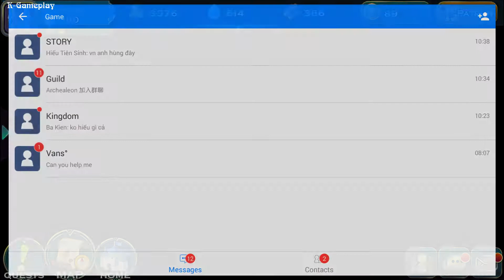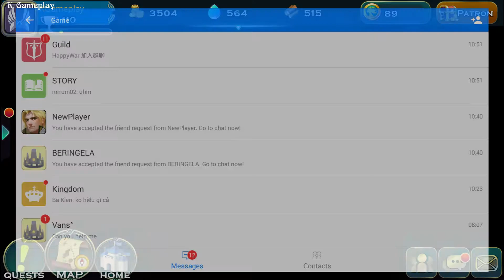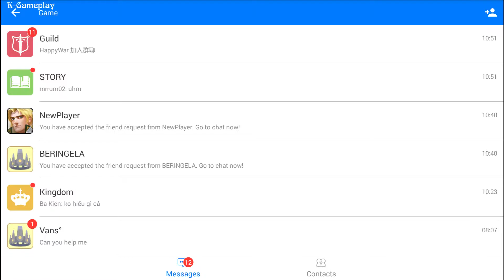Art of Conquest Gameplay Walkthrough 3 - KGameplay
A revolution in strategy gaming!
Besiege enemy strongholds to expand your kingdom, slay nefarious dragons with a band of legendary heroes, and challenge players around the world to epic real-time battles!